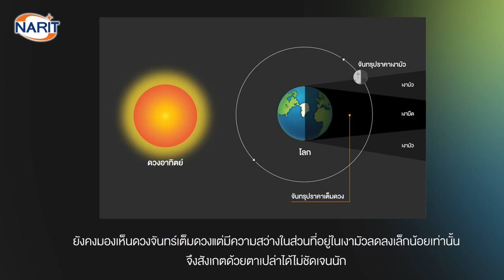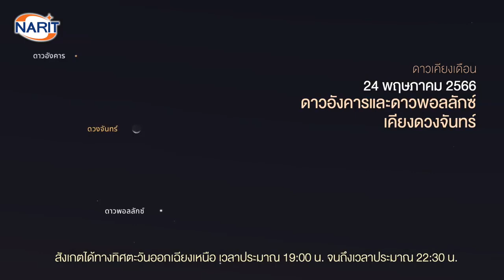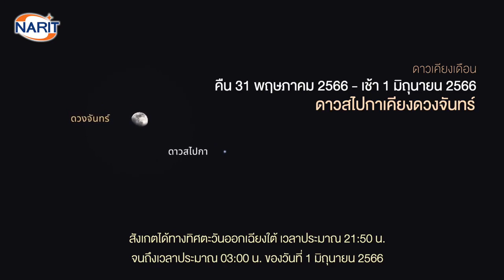What's up in the sky - May 2023 | ท้องฟ้าเดือนพฤษภาคม 2566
สวัสดีเดือนพฤษภาคม เดือนนี้มีปรากฏการณ์ดาราศาสตร์ที่น่าสนใจอะไรนั้นไปดูกัน
⭐️คืน 5 - เช้า 6 พฤษภาคม 2566 จันทรุปราคาเงามัว
⭐️คืน 7 - เช้า 8 พฤษภาคม 2566 ดาวแอนทาเรสเคียงดวงจันทร์
⭐️8 พฤษภาคม 2566 ดาวอังคารเคียงดาวพอลลักซ์
⭐️14 พฤษภาคม 2566 ดาวเสาร์เคียงดวงจันทร์
⭐️18 พฤษภาคม 2566 ดาวพุธเคียงดวงจันทร์
⭐️23 พฤษภาคม 2566 ดาวศุกร์เคียงดวงจันทร์
⭐️24 พฤษภาคม 2566 ดาวอังคารและดาวพอลลักซ์เคียงดวงจันทร์
⭐️27 พฤษภาคม 2566 ดาวเรกูรัสเคียงดวงจันทร์
⭐️29 พฤษภาคม 2566 ดาวพุธอยู่ห่างจากดวงอาทิตย์ไปทางทิศตะวันตกมากที่สุด
⭐️29 พฤษภาคม 2566 ดาวศุกร์เคียงดาวพอลลักซ์
⭐️คืน 31 พฤษภาคม 2566 - เช้า 1 มิถุนายน 2566 ดาวสไปกาเคียงดวงจันทร์

ขอขอบคุณ VDO จาก : NARIT สถาบันวิจัยดาราศาสตร์แห่งชาติ